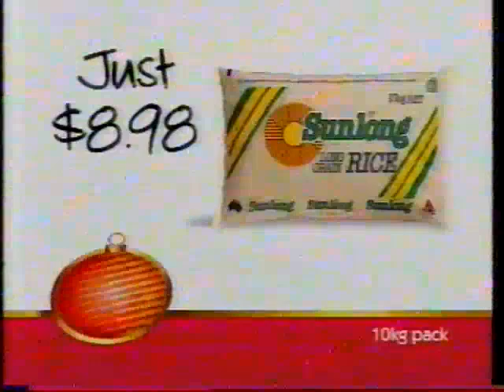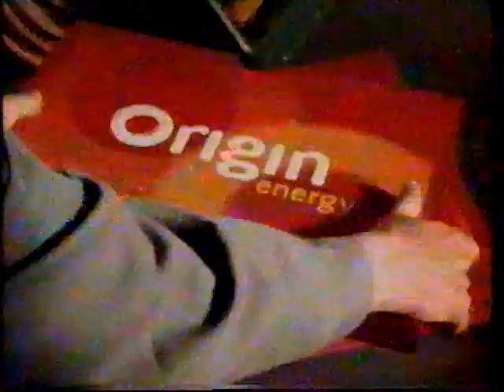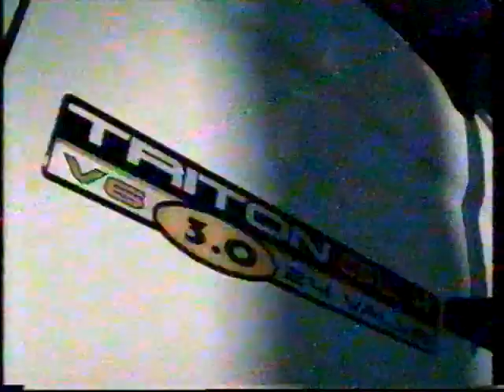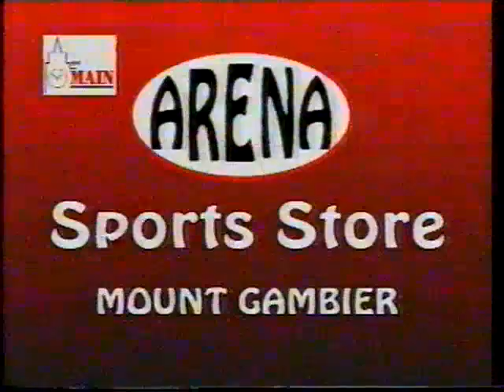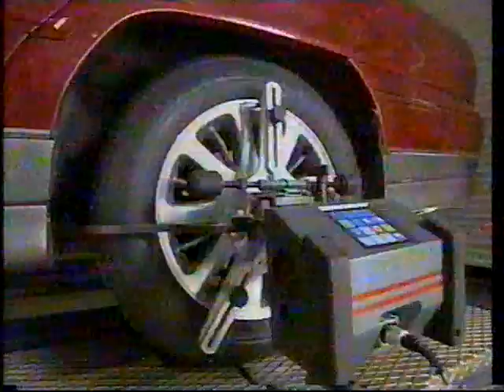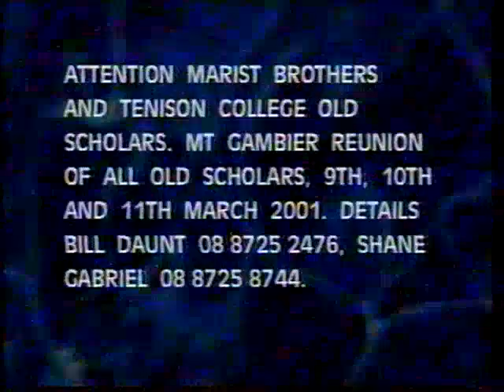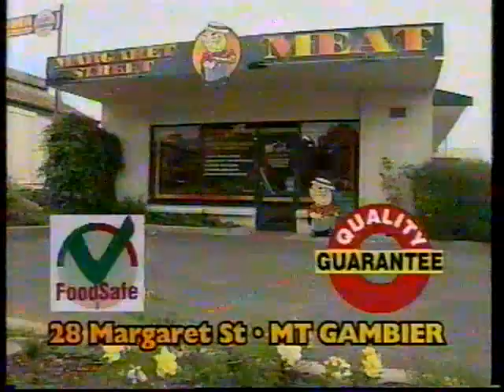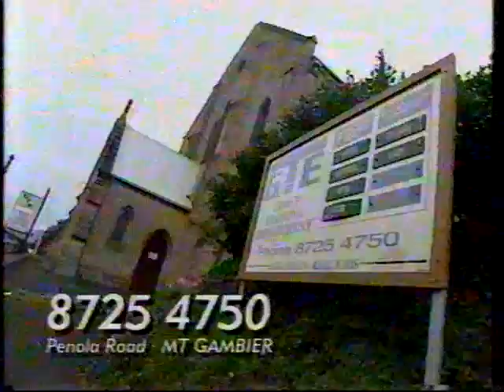WIN Mt Gambier Commercials 2000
This one is a bit weird because during the show there is a Channel 8 watermark in the top right but the rest of the station shows WIN. Is my date of 2000 correct? Thanks